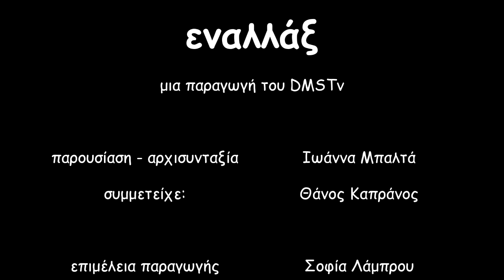Εναλλάξ Ε06 - Εκδηλώσεις και Απόκριες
Συννεφιασμένη Παρασκευή σήμερα... και η Ιωάννα παρεούλα με τον Θάνο για ακόμη μια φορά βολτάρουν στον εθνικό κήπο και μοιράζονται μαζί μας τις πιο ιδιαίτερες και. εναλλακτικές εκδηλώσεις την πόλης, σε κλίμα φυσικά... αποκριάτικο.

DMSTv, DMSTradio, DMSTmag&blog (Passenger): Κατέφτασαν όλα μαζί σε μια σελίδα με περιεχόμενο από φοιτητές για όλους όσοι είναι ή αισθάνονται νέοι...

Powered by DMSTv [DMSTmedia]

Επιμέλεια Παραγωγής:
Λάμπρου Σοφία

Μοντάζ:
Λάμπρου Σοφία